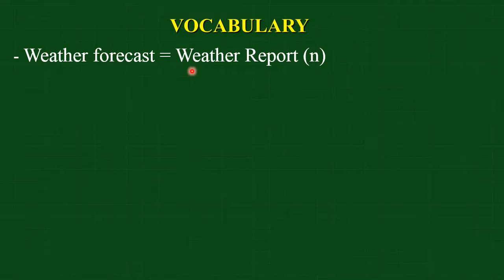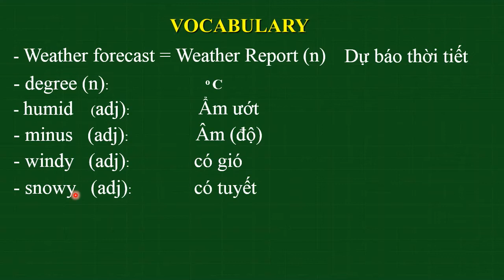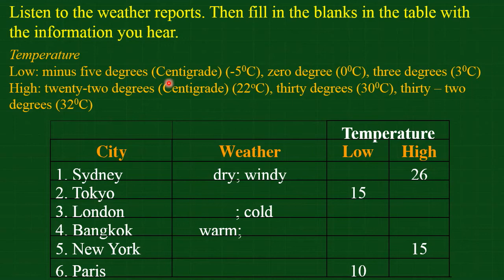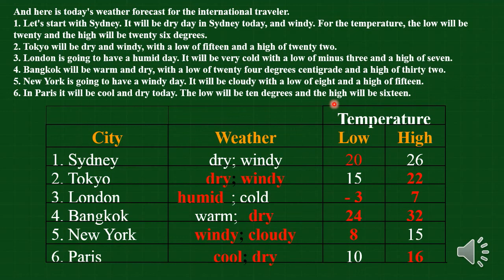Unit 12: Listen trang 115 SGK Tiếng Anh lớp 8|HỌC247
1. Từ vựng [00:36]
2. Giới thiệu và hướng dẫn bài tập [03:00]
3. Nghe và hoàn thành bài tập [06:27]

Cảm ơn các em đã xem Video hướng dẫn bài giảng Listen Unit 12 lớp 8 - A vacation abroad của cô Đỗ Thị Thanh Quý trong nội dung chương trình học kì 2.

+ Unit 12: Listen and Read trang 112 SGK Tiếng Anh lớp 8| HỌC247
+ Unit 12: Speak trang 113 SGK Tiếng Anh lớp 8| HỌC247
+ Unit 12: Read trang 116 SGK Tiếng Anh lớp 8| HỌC247
+ Unit 12: Write trang 118 SGK Tiếng Anh lớp 8| HỌC247

Trân trọng !